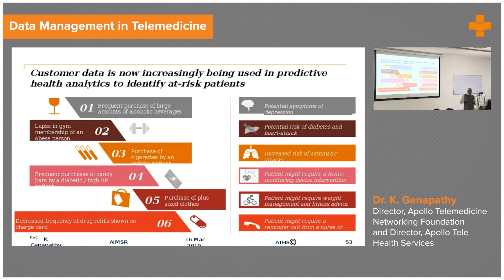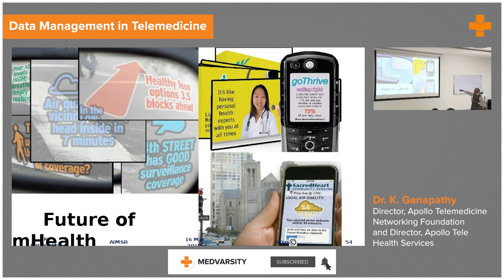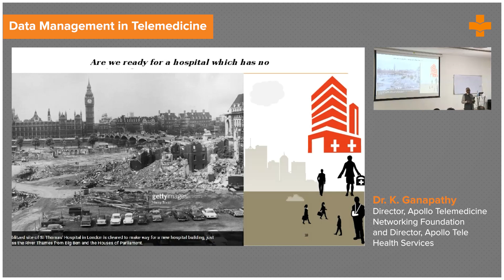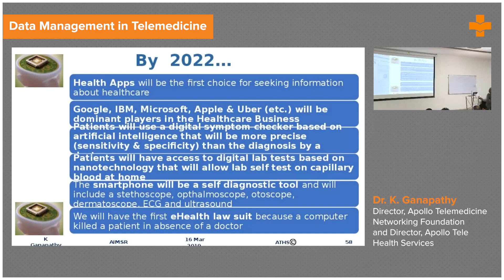Data Management in Telemedicine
Customer data is now increasingly being used in predictive health analytics to identify at-risk patients. Based on the data collected via various platforms health outcomes can be predicted and quality healthcare can be provided.

Dr. K. Ganapathy, Apollo Telemedicine Networking Foundation and Director, Apollo Tele Health Services explains how to put data to its best use in healthcare system.